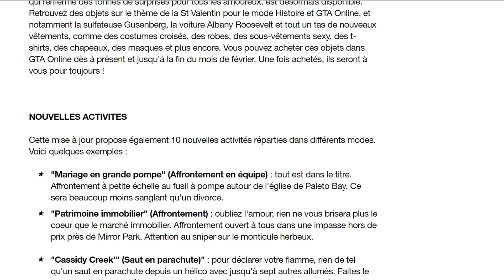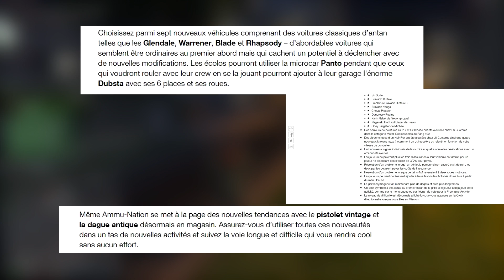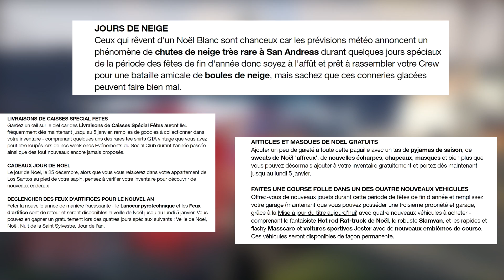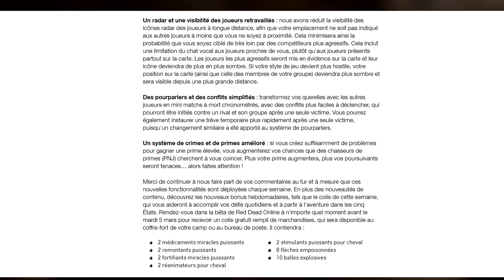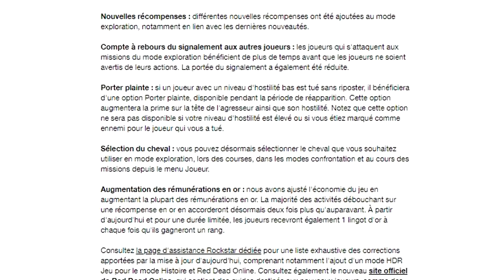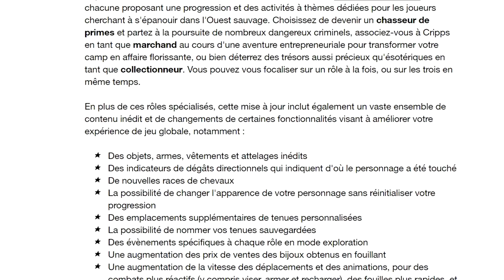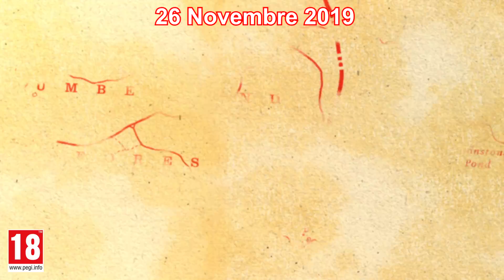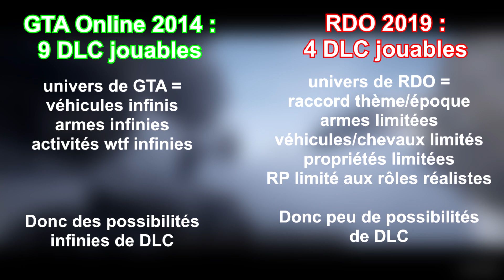GTA Online vs Red Dead Online : Lequel a le plus évolué durant sa première année ?